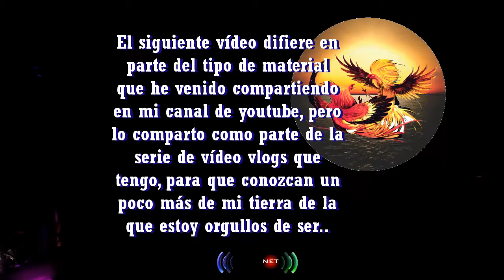Vlog #4: "La pelea de gallos" | Ferial 2014 | HD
Les comparto un vídeo tradicional en Aguascalientes, el baile es llamado "La pelea de gallos", es un baile representativo del Estado, espero que les guste.

Si me dejan un like me ayudarán mucho, gracias.